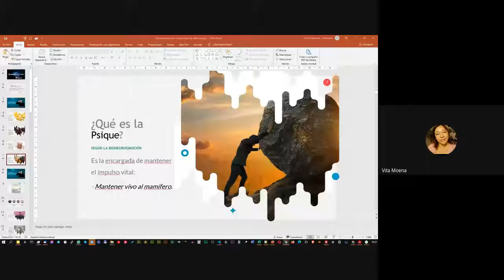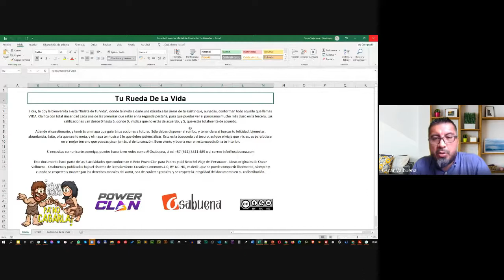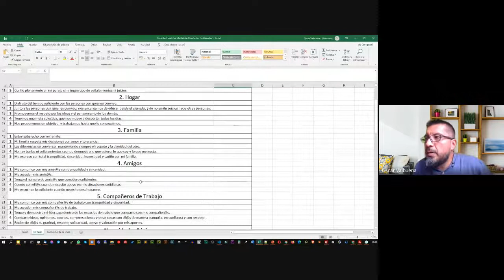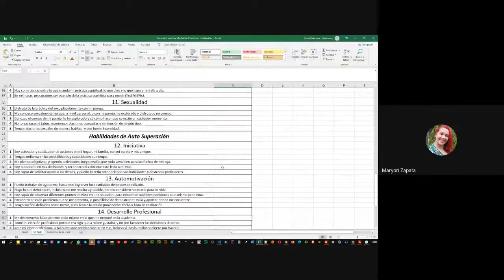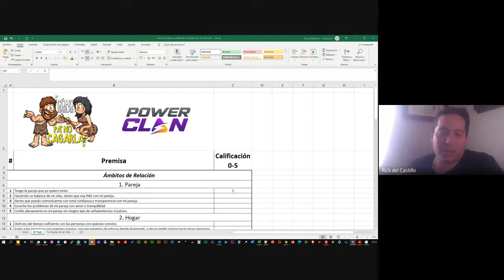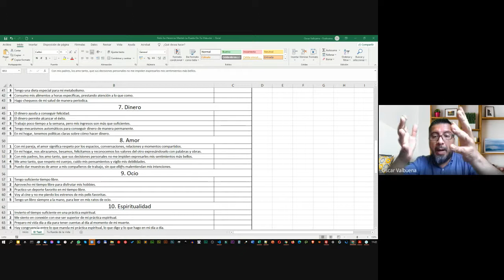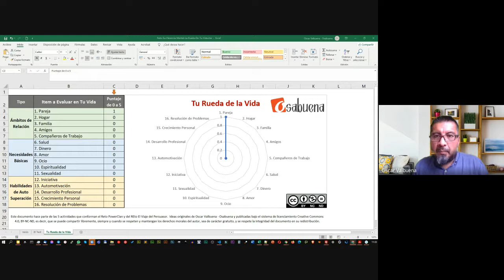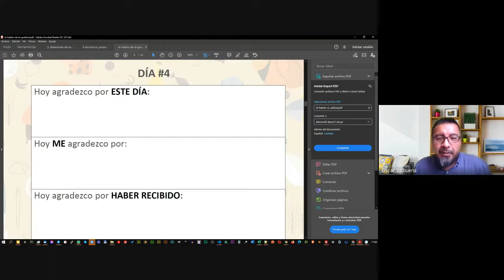Desbloqueos Mentales - ¿Cómo Reacciona el Cerebro Humano Primitivo?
¡Hola Persuasores!

Comprender cómo funciona la respuesta primitiva del cerebro humano es un tema que ha despertado inquietud para todos nosotros.

No sabemos por qué hacemos lo que hacemos, aunque creamos que si, y esto ha sido neurocientíficamente descubierto por personajes como Paul MacLean y Paul Ekman, y ahora refrendado por otros como el gran médico argentino Facundo Manes, quien es un fuerte exponente de la neurociencia en habla hispana.

La cosa es, si sabes cómo funciona el cerebro primitivo, puedes anticiparte y crear verdaderas estrategia de conexión con las personas, pero, ¿te interesa conectar? ¿o hablas para que te escuchen?

Te invito a participar en esta sesión, para que conozcas parte de la Tribu Persuasores, y te descubras por ti mismo, lo que ocurre en nuestras reuniones que tienen cita el último sábado de cada mes, entre las 10 y las 11 am hora Bogotá, Lima, Quito.

Te invito a disfrutar esta sesión, y si deseas participar en la próxima sesión, no dudes en unirte escribiendo al WhatsApp

¡Adelante Persuasores!